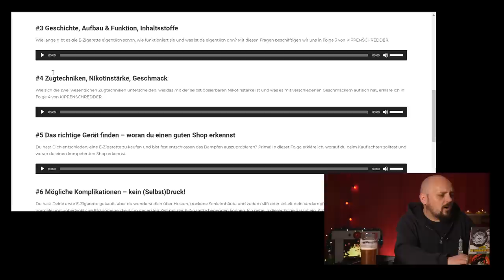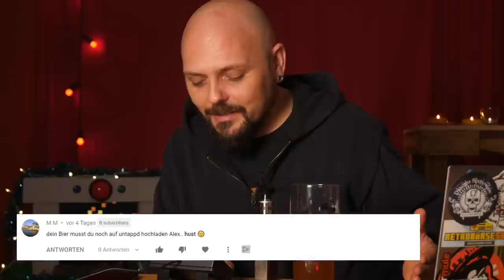Vlog? #7 The Vaping Gentlemen Club, Kippenschredder, Setup testen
Hätte ich nicht so viele seltsame Hobbies, wäre auch mehr Content da. Dementsprechend können wir heute grade mal beim Vloggen das neue, kleine Setup testen. Aber vielleicht kommt ja auch demnächste Hobbybastelei zu Twitch. Ihr könnt schon mal schauen!